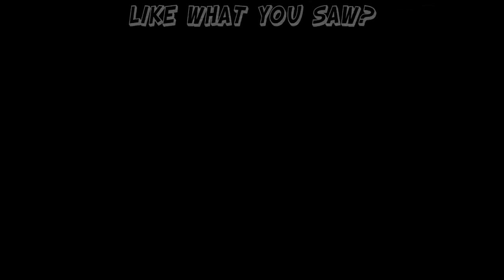Gears Of War: Oh Dear God - #5 - Retro Millennia